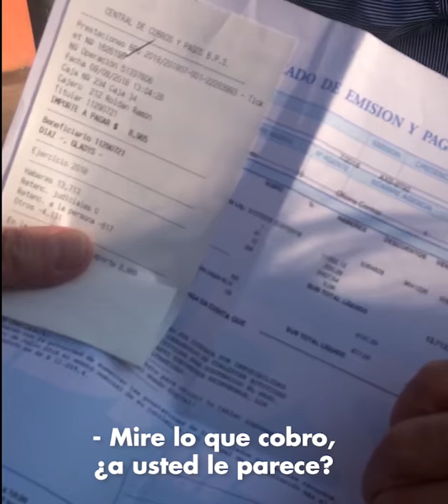Si Mujica es gasolero con $57.000, ¿QUÉ DEJA PARA TODOS LOS URUGUAYOS QUE GANAN MENOS?